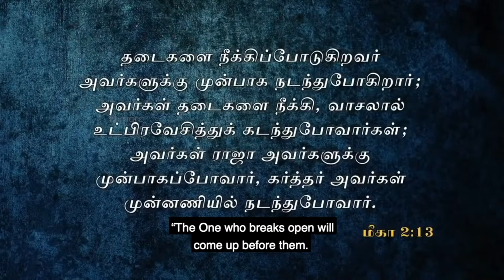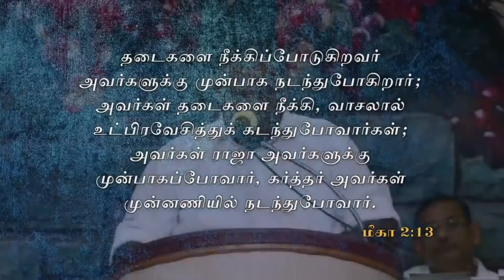தடைகளை நீக்கிப்போடுகிறவர்! | Bro J Sam Jebadurai | Sathiyamgospel | 18 Apr 23